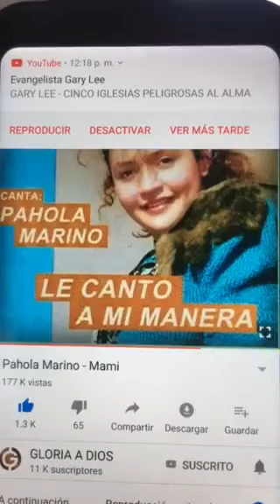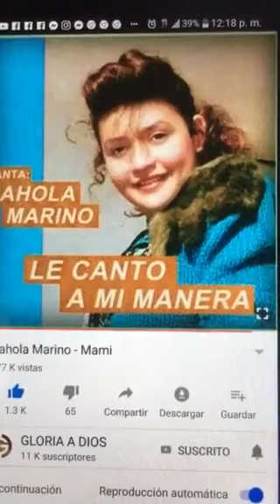Para mi mami.